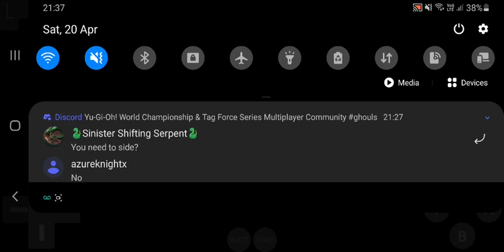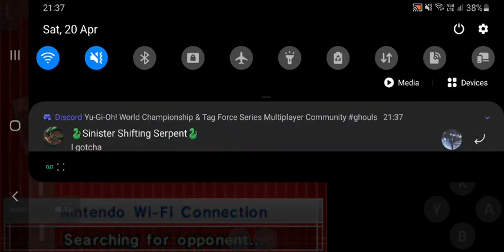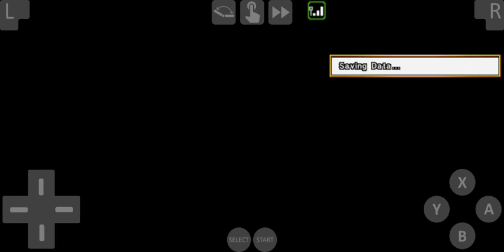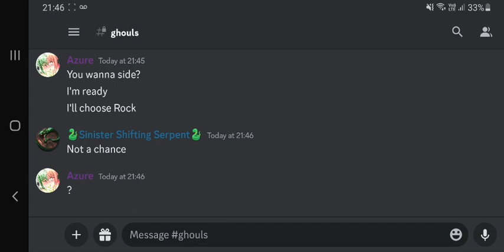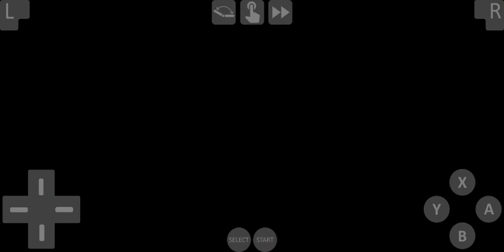Custom Format Tournament | Azure vs. Sinister | April 2024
Gameplay footage of Azure from a WCS08 tournament held in the "Yugioh! World Championship and Tag force series Multiplayer Community Discord".

This April tournament was a custom format named "Equilibrium" which used a custom banlist (Using Sept 2008 as a baseline) and allowed deck switching between duels within a match. The full custom banlist can be found

If you're interested in playing these games online with our community, please join our communities for old school yugioh games!